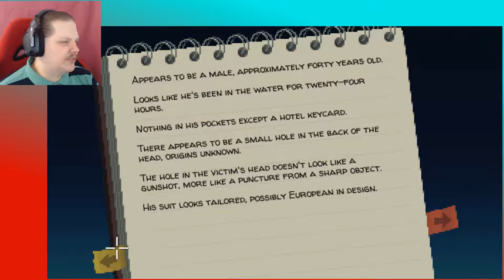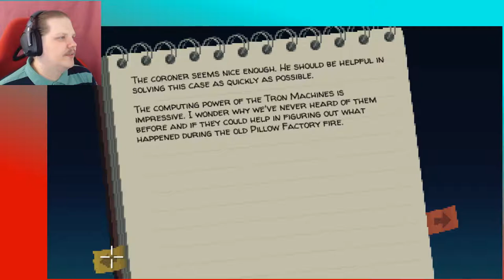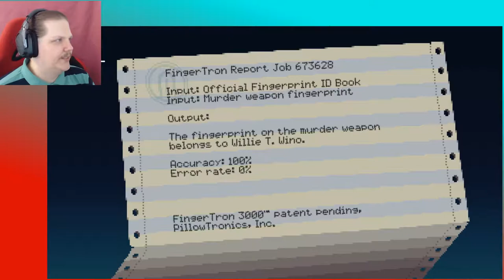Thimbleweed Park (PC) 20 | MURDER SOLVED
I finally find all the necessary clues to solve the murder that happened in the beginning of the game... only if it were that easy to apprehend the criminal.